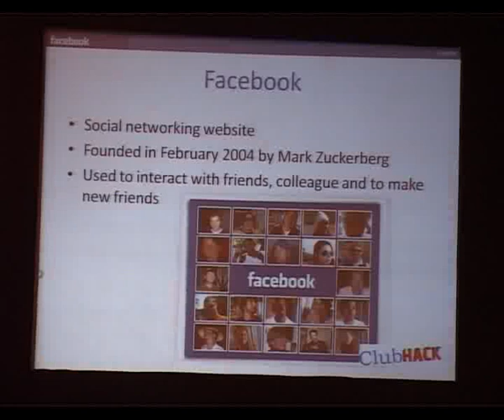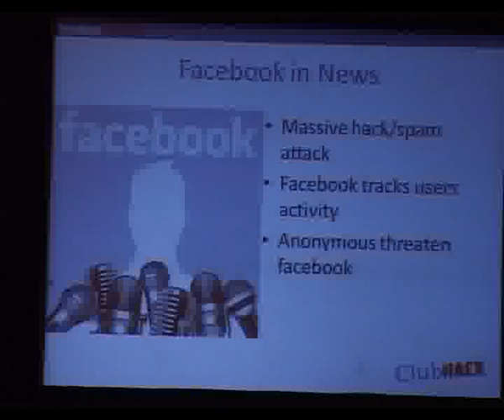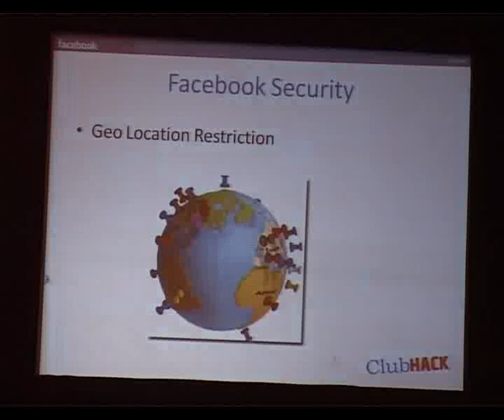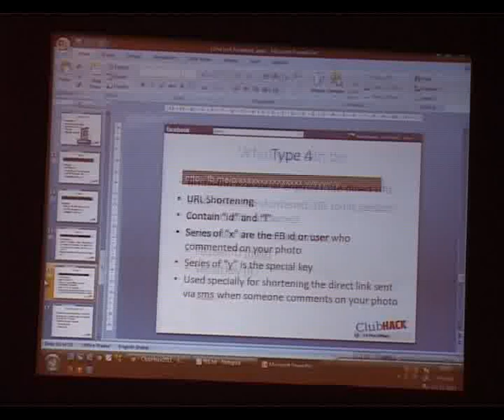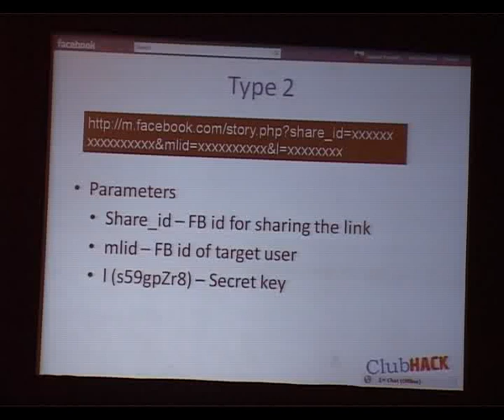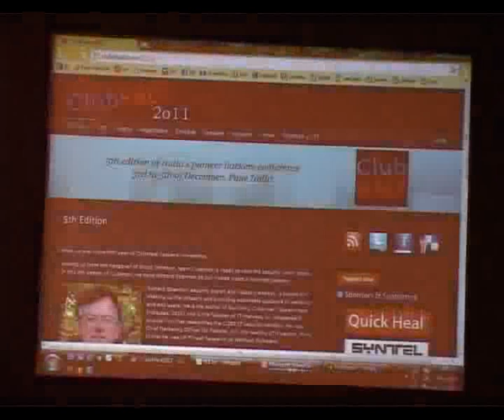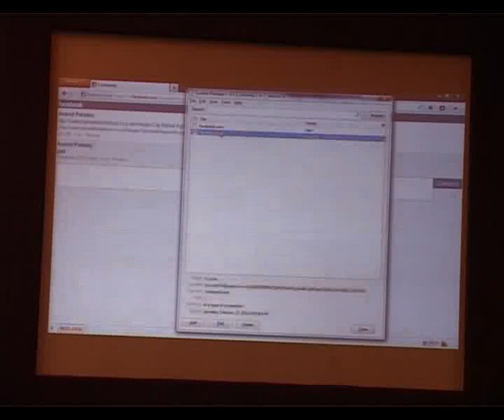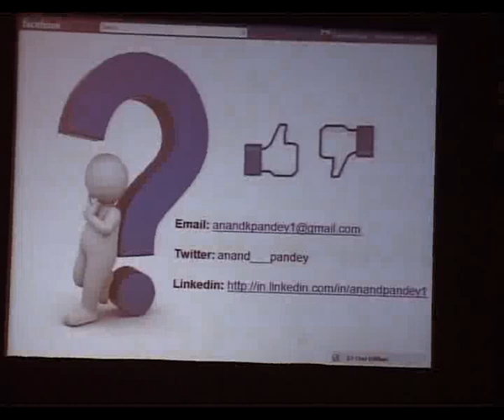One Link Facebook - Part 1 - ClubHack 2011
ClubHack 2011 Hacking and Security Conference
Speaker: Anand Pandey
Presentation: One Link Facebook